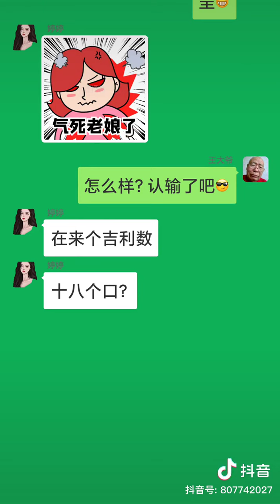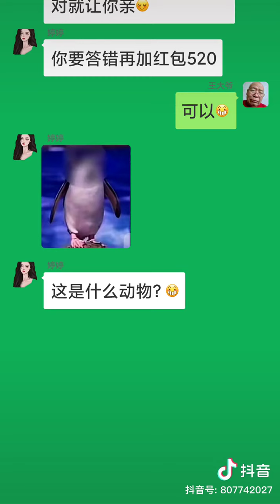老王与美女玩游戏